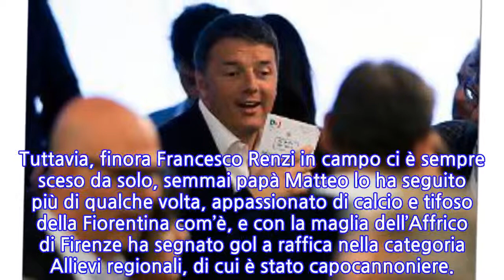Hai capito il figlio di Renzi? Colpaccio in serie A: la voce, quale club lo ha già...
L’Udinese potrebbe tesserare FRANCESCO RENZI, attaccante classe 2001, figlio dell’ex Premier MATTEO, da ieri in prova con la squadra Primavera della società friulana. Lo rende noto il _Messaggero Veneto_ di Udine che pubblica in merito un articolo e una foto sulla neo promessa bianconera. In casi come questi, dove i cognomi dei padri possono essere d’aiuto, ma spesso anche ingombranti per il percorso dei loro figli - scrive il giornale - il classico "chissà se lo manda papà" può scapparci eccome. Tuttavia, finora Francesco Renzi in campo ci è sempre sceso da solo, semmai papà Matteo lo ha seguito più di qualche volta, appassionato di calcio e tifoso della Fiorentina com’è, e con la maglia dell’Affrico di Firenze ha segnato gol a raffica nella categoria Allievi regionali, di cui è stato capocannoniere.